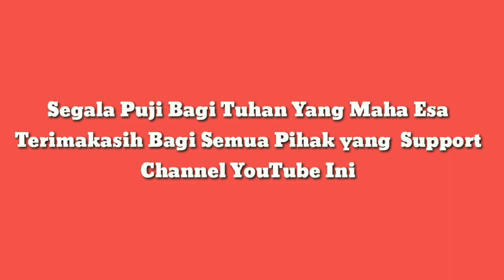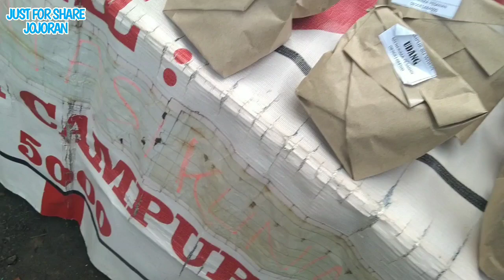Mancing harian di Gunung Anyar Surabaya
Mancing harian di Tambak Gunung Anyar Surabaya Bossquee, Tiket 20 ribu Rupiah, Ikan Bandeng, Mujair dan Kakap Putih. yuk cekidot.